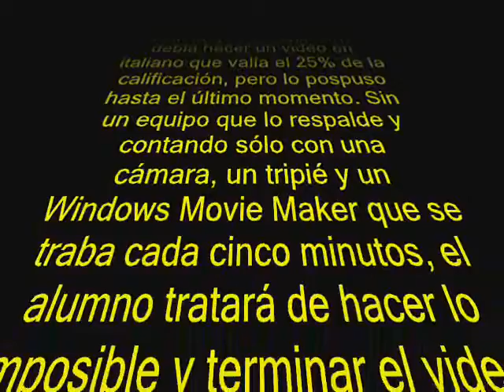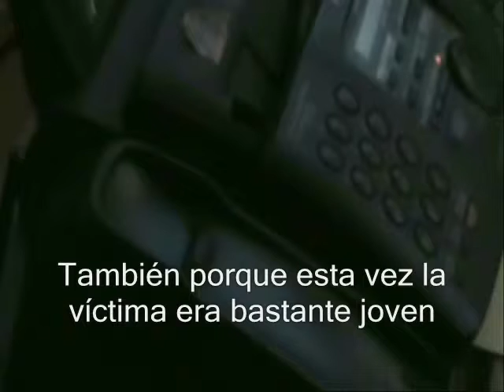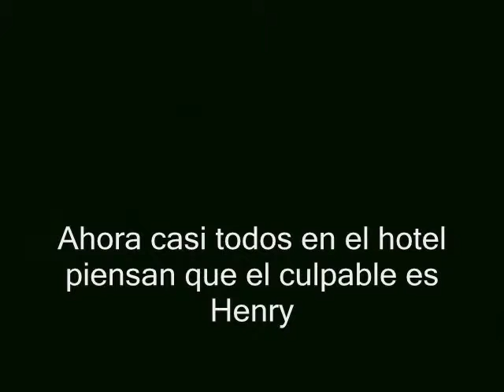Giallo Al Grand Hotel Du Lac (subtitulos en español)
Este vídeo lo hice para una clase de italiano, está basado en el capítulo 8 del libro del mismo título